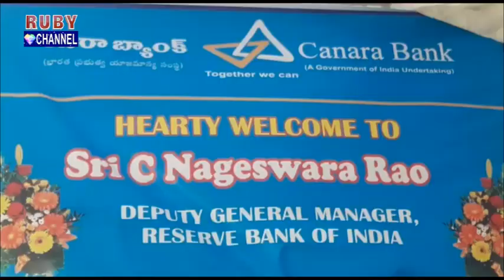Canara Bank Coin Mela